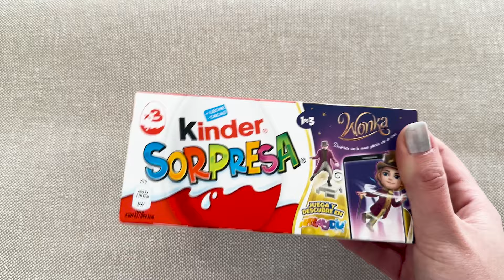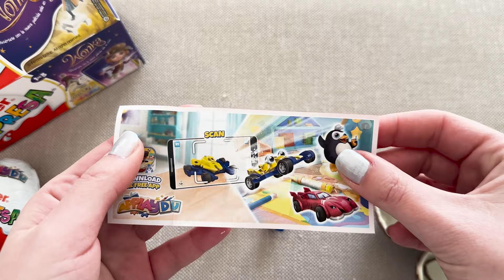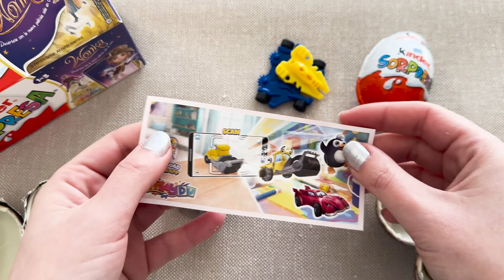WONKA Kinder Surprise Box Unboxing! 🍫🎁 | ASMR Edition with 3 Eggs Inside!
Get ready for a delightful journey into the world of WONKA with this ASMR Unboxing of the Kinder Surprise Box featuring not one, but three delicious eggs! 🌈🥚 Experience the joy of unwrapping as we explore the whimsical surprises hidden within each chocolate egg. From the crinkling of the foil to the sweet anticipation of discovering the hidden treasures, this video is a treat for your senses. Join me in this magical WONKA adventure and let the ASMR magic unfold! 🎉🔍